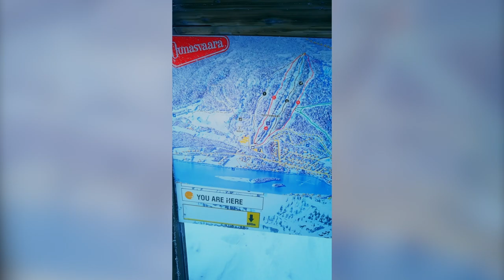Laura Põldvere - Don't Die With The Music In You (Official Video)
„Don’t Die With The Music In You“

Music & Lyrics: Janne Hyöty, Jessica Hyöty, Laura Põldvere, Christian Jansson and Johannes Lõhmus
Production: Jan Hyöty
Oh! Joy Productions 2021

Laura’s new song “Don’t Die With The Music In You” is with a wintery feel and the song is from her ninth album “9 lives” - the fifth single out of the album. The music video was shot in the enchantment of Lapland and it is a visual epilogue to the half a year journey on the Finnish Eurovision path.

For Laura the message behind the lyrics is more important than ever. „When we were writing the song in 2019 we concentrated on gaining independence and overcoming hardships. At this moment the lyrics have gained a totally new level and dimension. This forthcoming spring is more difficult than ever, but nevertheless one can see the light in the midst of everything,“ ponders Laura.

The visual side of the song is a reprise to the most important moment in her life this spring  - Uuden musikiin kilpailu. „I am so utterly happy to tell my story and share my days after the competition. I want to thank all of those who supported me and say thank you to Finland for this amazing journey.“

- Safartica
- Aurora eMotion
- Lapland Hotels Sky Ounasvaara
- Ounasvaara Ski Resort
- Katijuu Arctic Leather & Fur
- Pia Martin Design
- Magnus Müürsepp

BOOKING & MANAGEMENT
Katariina Kakko

LYRICS:

Uuuu
Uuuu

Got me seeking the real truth
Let the rhythm of my heart out
And melodies come alive
And I’m never gonna beg the world
Gonna rely on myself
I know it’s all true
Give me a lesson and that’s just fine

And when I’m still alive

Uuuu
Uuuu
Uuuu

Got me feeling the real truth
Found the rhythm of myself
And my own heart comes alive
And I’m never gonna see the world
Through the eyes of someone else
Gonna learn something everyday

Uuuu
Uuuu
Uuuu

While I’m still alive
I get a feelin like I’ve never ever done
I see the sun
I feel the earth
And I will be free
I will be blessing the earth
I will be blessing the sun
I'm gonna be free...